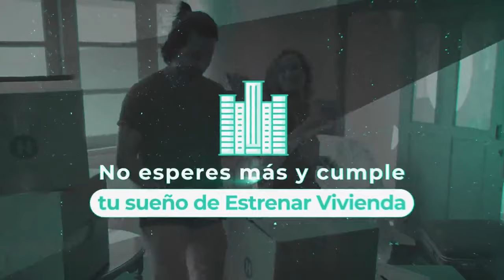Próximamente Gran Feria Inmobiliaria: ¡El momento es ahora!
¡Agéndate a este viaje donde descubrirás tu próximo hogar! 💫🏠